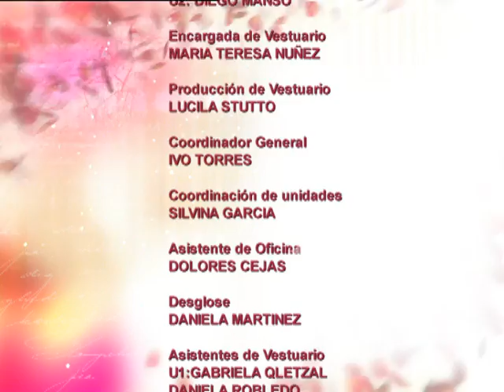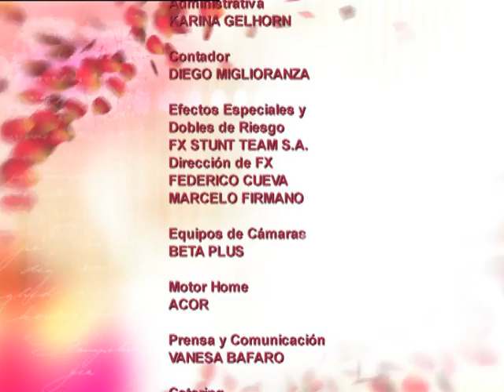Mujeres de nadie - Segunda temporada - Capítulo 98 - Parte 2